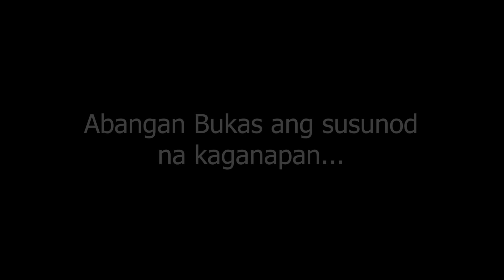NAKAKATAKOT! Sumambulat ang Galit ng Biyenan | Nagsigawan sa Harap Ko!